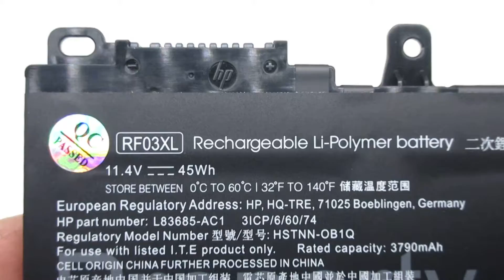Brand New for HP L83685-AC1 RF03XL HSTNN-OB1Q Computer batteries,Laptop Battery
Models Number:
HP RF03XL
HP L83685-AC1
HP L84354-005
HP HSTNN-OB1Q
HP RF03045XL

HP Pavilion x360 14 Convertible